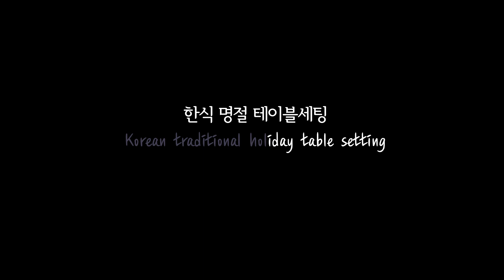명절 상차림 I 한식 테이블세팅 I 쇠고기견과구이 I 수정과 I잡채 I 도토리전 I물회 I 성게미역국I Korean food table setting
지난 추석에 만들어 식탁에 올렸던 음식들로 테이블세팅했습니다
한식이 돋보일수 있도록 심플하고 단아한 그릇들로 선택했고,
그릇 색상은 아이보리와 블랙 컬러로 했습니다

아래에 요리 만들기 영상있으니 참고해주세요

0:00~ 1:22     그릇 세팅
1:23~              음식까지 세팅